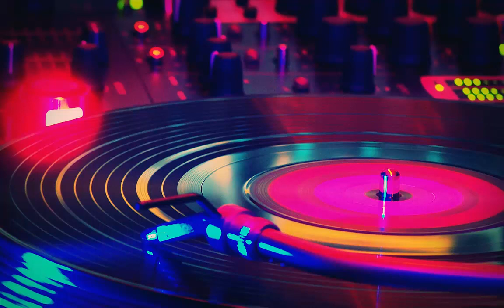Life's a Holiday - Saturn Missiles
Composer: Jett Royal (James Henderson)